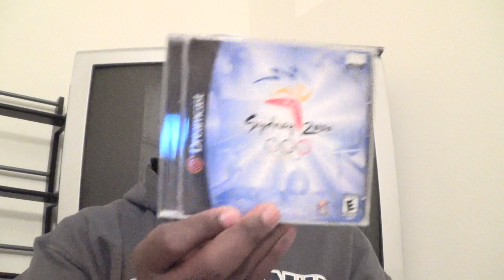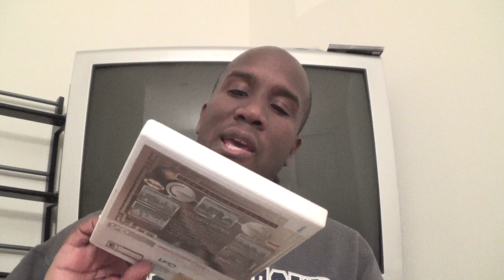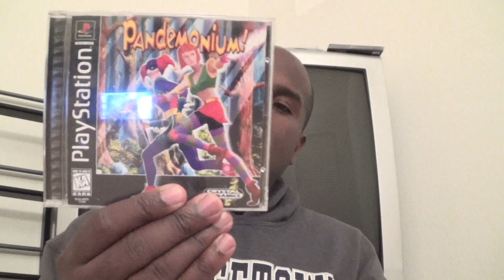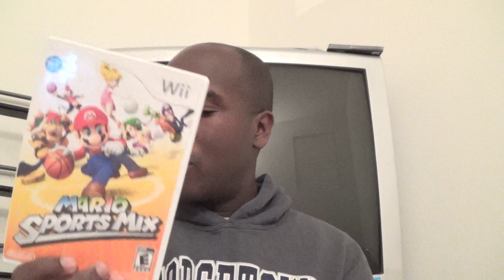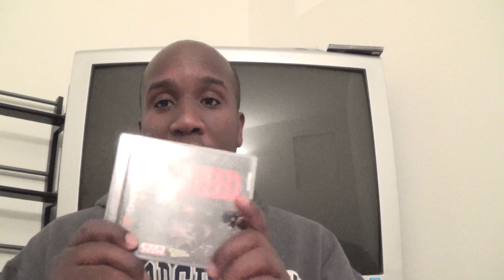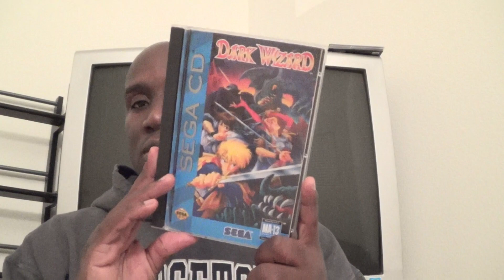Video Game Pickups from Summer 2015